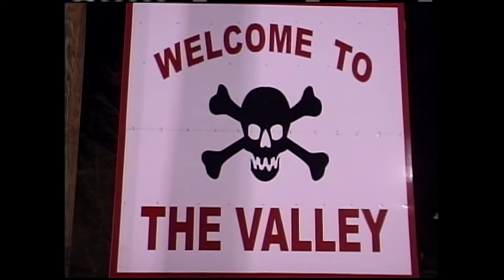2004 High School Football: PIKE CENTRAL vs. BELFRY